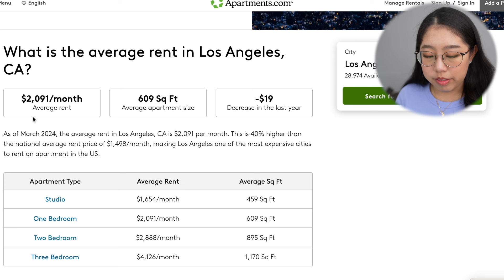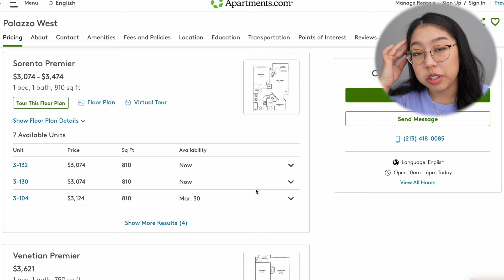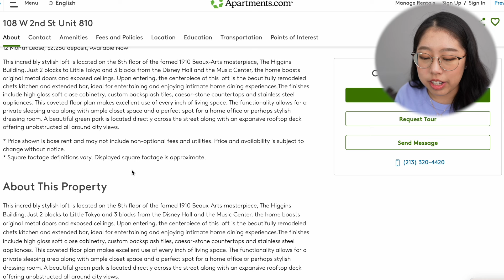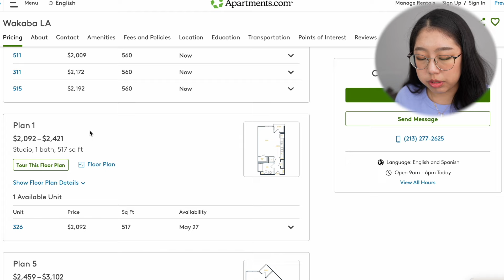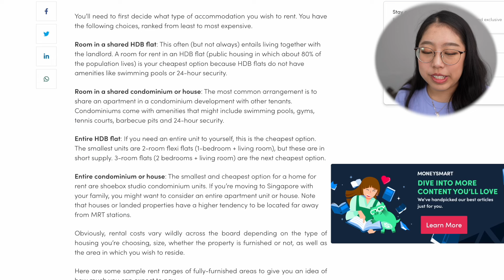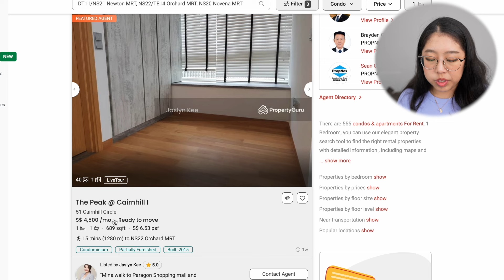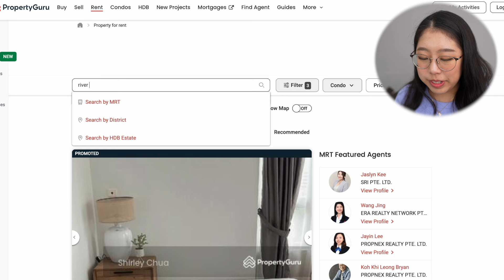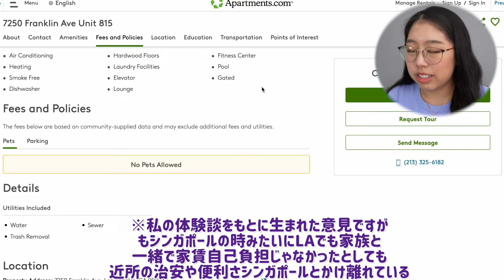【物価高すぎ】ロサンゼルスとシンガポールの物件を比較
似ているようで似ていない、ロサンゼルスとシンガポールの一人暮らし物件事情を見てみました。

名前は？： Kalin (かりん）
何歳？：23 歳
どこ在住？：ロサンゼルス
何人？：日本とマレーシアとアメリカ（ニュージャージー州生まれ）